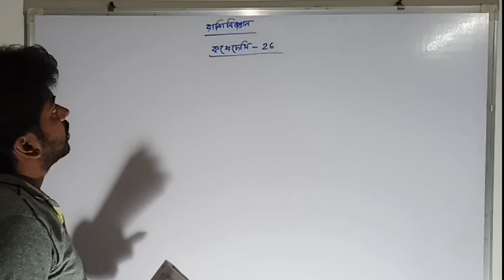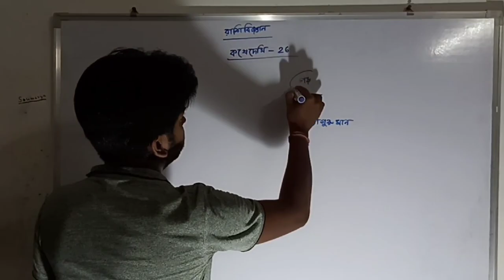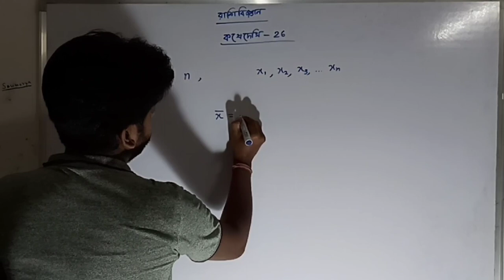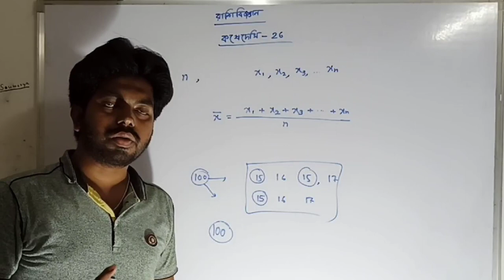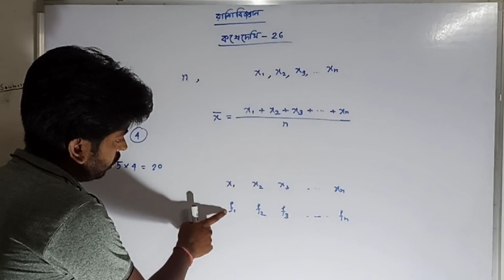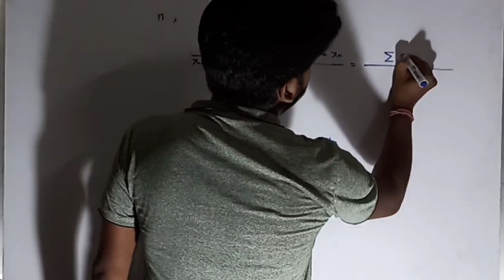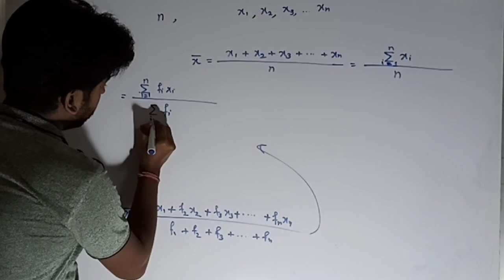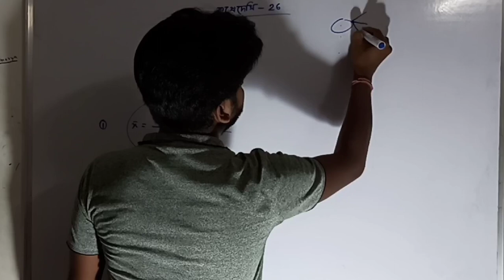কষে দেখি 26 || রশিবিজ্ঞান [#1] || INTRODUCTION || CLASS 10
Class 10 chapter 26 rashibiggyan
class 10 chapter 26 wbbse text book solutions
mathematics text book solution class 10
text book class 10 chapter 26
MATHSOLUTION by Nitai Das